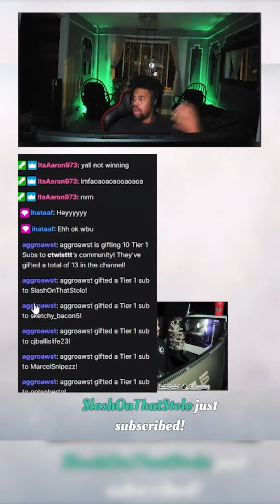THIS REALLY HAPPENED DURING MY STREAM